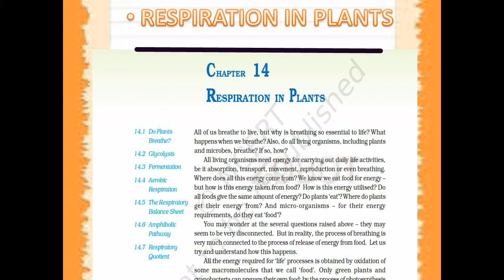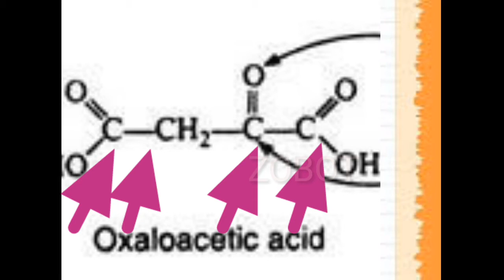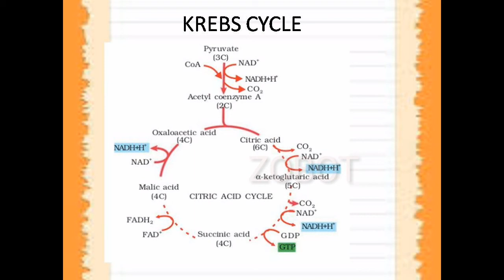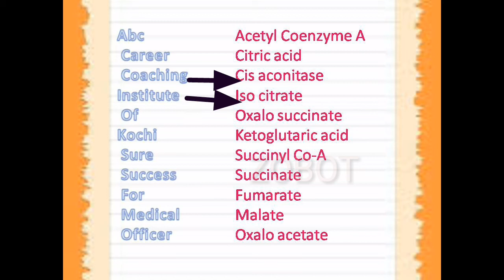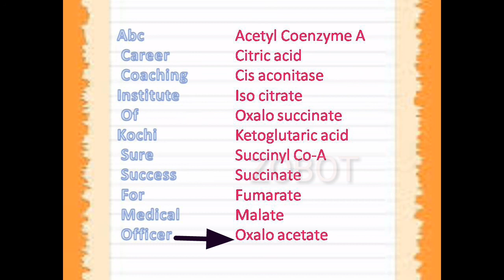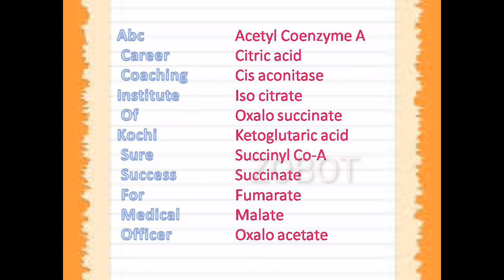Kreb's cycle(TCA cycle) study trick/plus one biology/Respiration in plants/malayalam tutorial/zobot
This video show you the study trick for TCA cycle.you guyz share and support